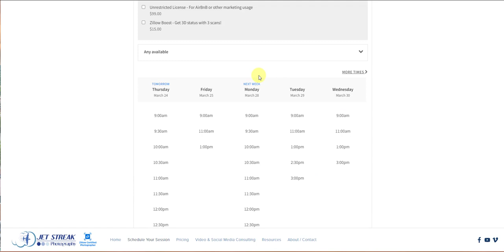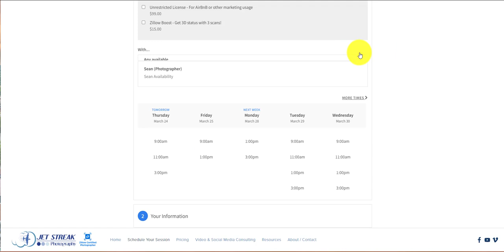Schedule an appointment Jet Streak Photography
How to schedule your real estate photo session with Jet Streak Photography